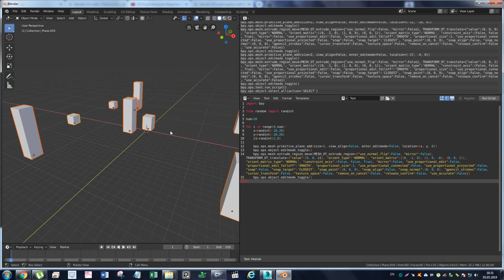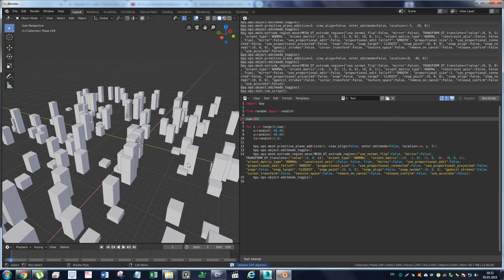Рандомный блокинг города в Blender 2.8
Изучаю скриптинг в блендере. Например задача быстро накидать фон мегаполиса, нужны только очертания построек. В ручную это будет долго, а пару строк кода сделают за секунды.